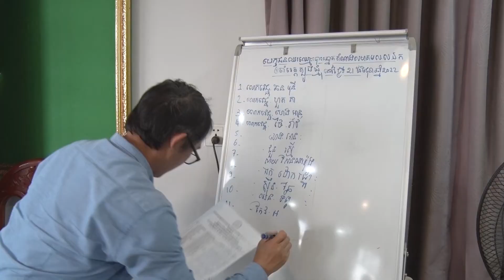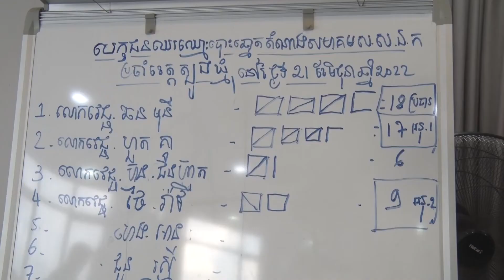សមាគមអ្នកផ្តល់សេវាសុខាភិបាលឯកជននៅកម្ពុជា បន្តផ្សព្វផ្សាយនិងចូលរួមជួយពង្រឹងបង្កើនគុណភាពសេវាសុខាភិបាល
សមាគមអ្នកផ្តល់សេវាសុខាភិបាលឯកជននៅកម្ពុជា បន្តផ្សព្វផ្សាយនិងចូលរួមជួយពង្រឹងបង្កើនគុណភាពសេវាសុខាភិបាលក្រមសីលធម៍វិជ្ជាជីវៈ ខណៈលោកវេជ្ជបណ្ឌិត ឆន មុនី ត្រូវបានបោះឆ្នោតជាប់ជាប្រធានសមាគមប្រចាំខេត្តត្បូងឃ្មុំ